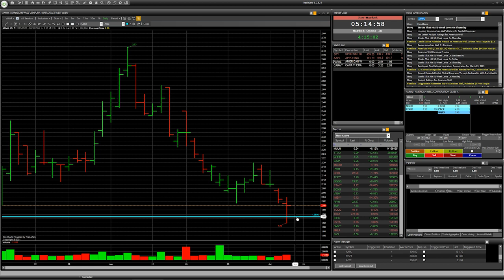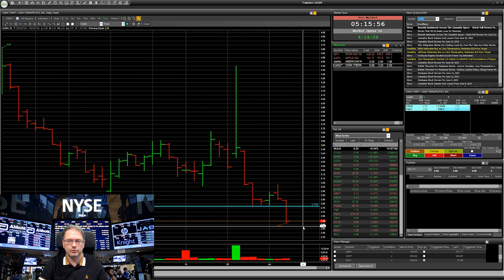Stock CARA, AMWL: Speculative trade with RISK